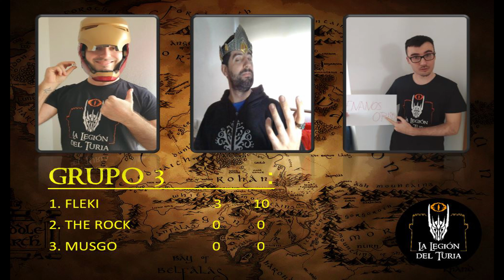Champions 2021: Fase de Grupos: The Rock (Retorno del Rey) vs Fleki (Númenor).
Dos ejércitos potentes se enfrentan en la Fase de grupos. Duelo real, duelo en familia. Una lista de Númenor liderada por Isildur tratará de lidiar con Aragorn y el Rey de los muertos. ¿El escenario? ¡A muerte!

La canción utilizada en la introducción del video ha sido cedida por nuestros compañeros rockeros de Sylvania